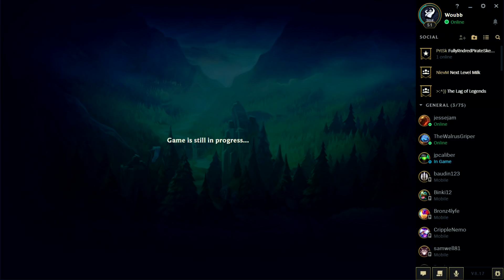75 KILL CHALLENGE IN BRONZE | League of Legends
In the 2nd instalment of "Turning  Bronze Into Gold" we are going to be seeing if we can get Jesse to his Bronze 1 promos. We will be playing 3 ranked games of league, and I will be seeing if I can get 75 kills with Fizz and Yasuo.